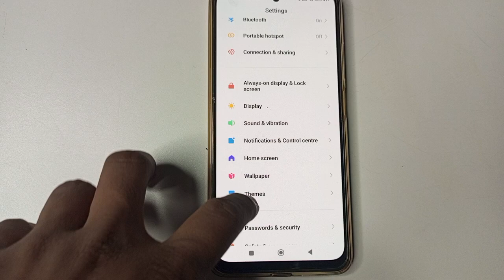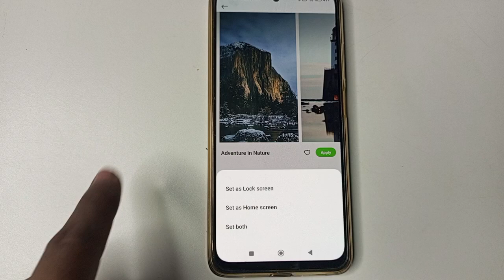Poco c55 mein wallpaper kaise set Karen , Poco c55 wallpapers setting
problem to seting wallpaper in m2 wear,poco x3 pro mein hedshot kaise mare,watch ko phone se kaise connect karen,smart watch ko phone se kaise connect karen,smart watch connect kaise karen,photo is not setting in t55 plus with m2 wear,smart bracelet ko mobile se kaise connect kare,smart watch phone se kaise connect kare,poco x3 first impressions,how to connect t55 plus smartwatch to m2 wear,smart watch phone se connect nahin ho raha hai